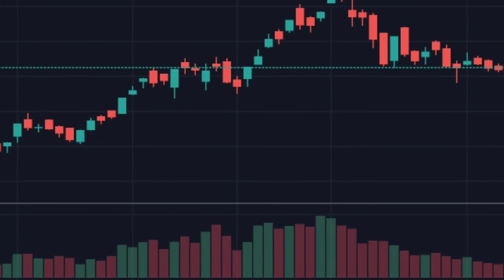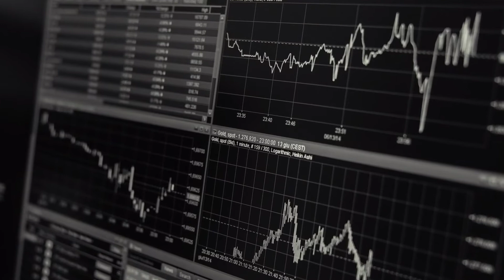Market Correction भएको वेला थोरै Volume आएमा Buy गर्दा ठीक हुन्छ कि हुदैन | Share market Mindset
share market
share maket nepal
nepal share market
technical analysis
nepse analysis
share gyan
share market channel in nepali
nepali share bazar
nepse udate share market
channel share market
What is volume in stock analysis?,
How does volume affect stock price?
,What volume means in share market?
,What is volume in share market with example?

what is a good volume for stocks,
average volume stock,
what does high volume mean in stocks,
trading volume,
what is volume in stock market with example,
trading volume analysis,
stock volume tracker,
volume trading strategy